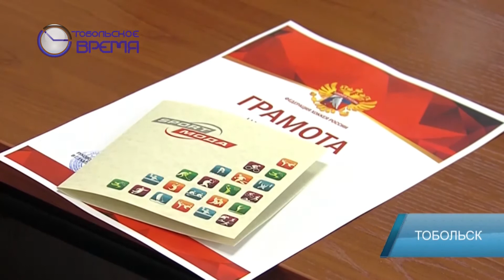Ангел Сибири наградили.